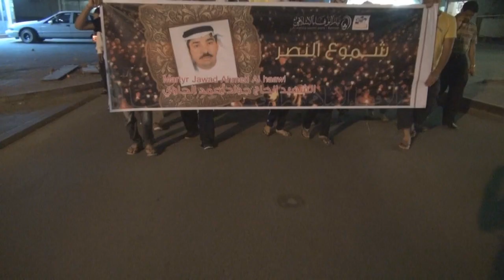حشود غفيرة بالمئات بمسيرة "شموع النصر" بجزيرة سترة Bahrain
خرجت مساء يوم أمس السبت (22 مارس/آذار 2014) مسيرة شموع بجزيرة سترة جنوب العاصمة المنامة تخليدا ووفاءاً للشهيد جواد الحاوي، وشارك في المسيرة حشود غفيرة حملوا أعلام البحرين والشموع، وردد المشاركون شعارات تطالب بإسقاط حاكم البحرين حمد بن عيسى آل خليفة.